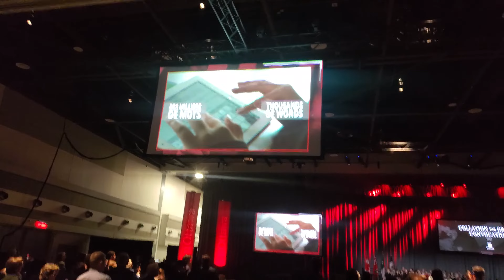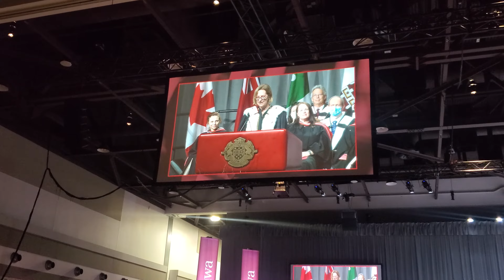U Ottawa graduation 2022 //My daughter graduation eremony🎓❤️👍from university of Ottawa